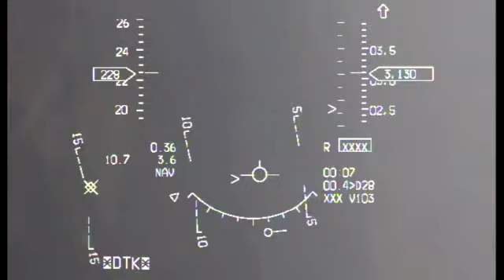Esquadrão VF-1 no Exercício conjunto NUNTIUS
Esquadrão VF-1 no exercício conjunto NUNTIUS, contribuindo na formação de 11 militares em Apoio Aéreo Aproximado (3 da MB, 4 do EB e 4 da FAB)